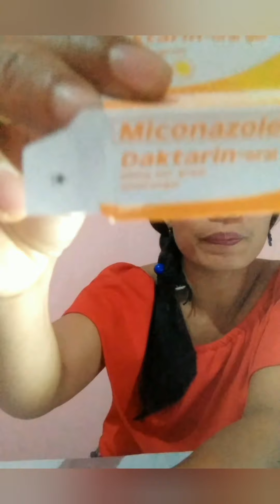Gamot sa singaw,puti-puti at mga sugat -sugat sa dila ni baby .Alamin!